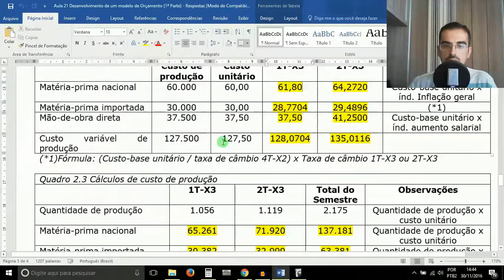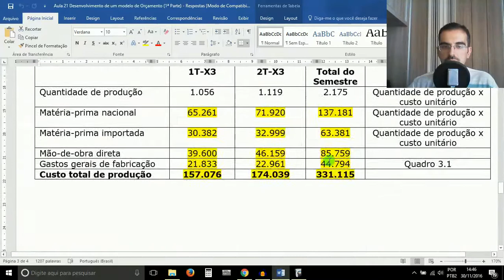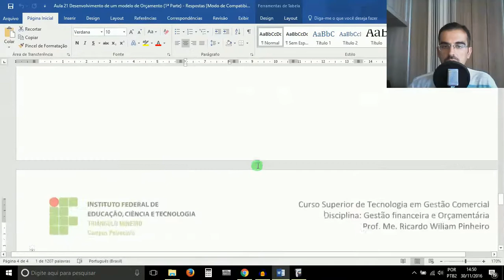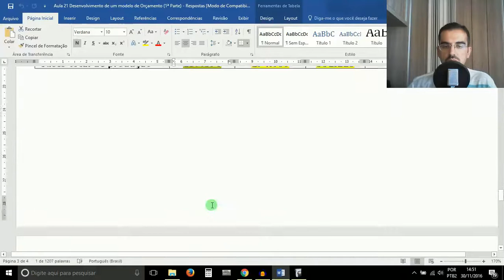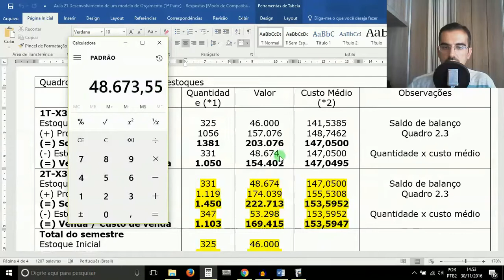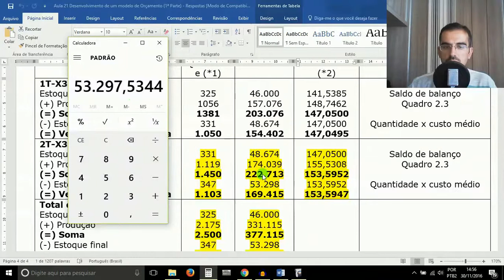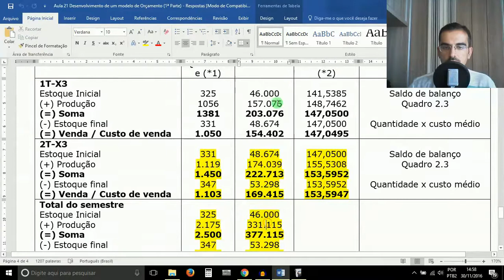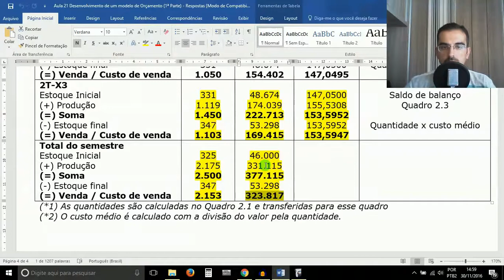GFO Aula 21 Desenvolvimento de um Modelo de Orçamento 1ª Parte Continuação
Disciplina de Gestão Financeira e Orçamentária - Aula 21 Desenvolvimento de um Modelo de Orçamento 1ª Parte (Continuação)